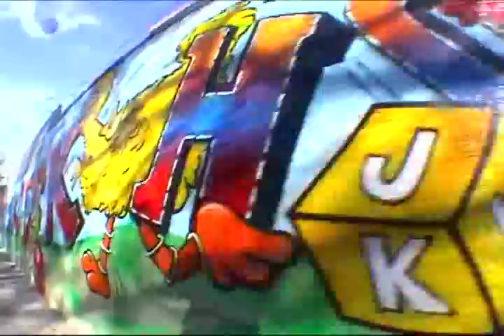JOJO'D ALL CITY VOL.1